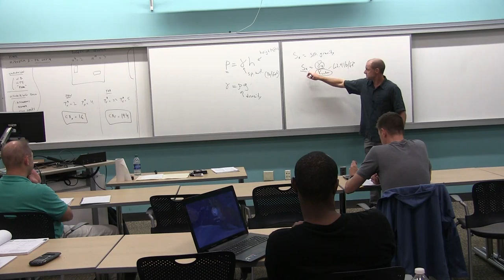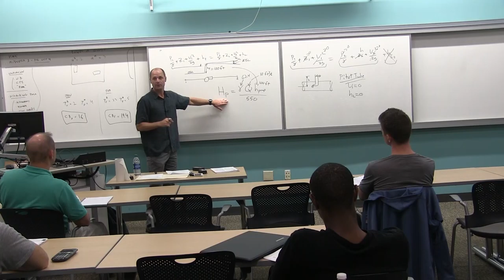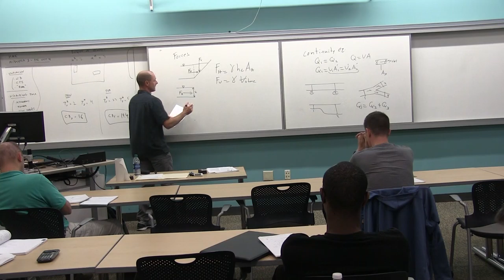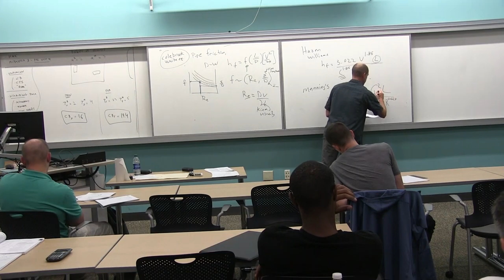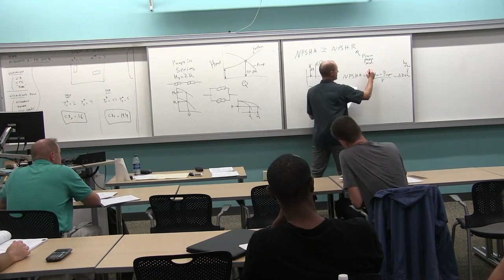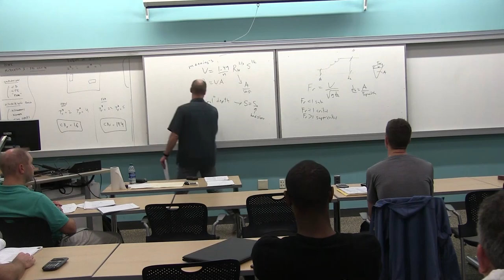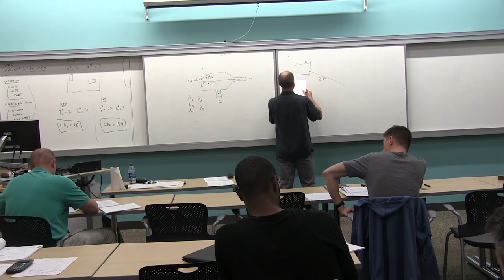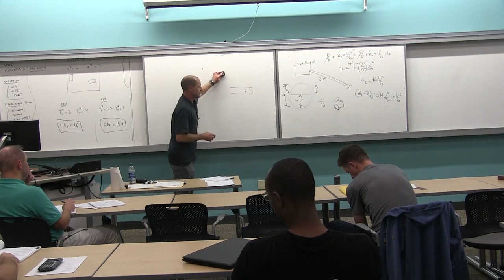Professional Enginering Refresher Course Tues, 24th Sept